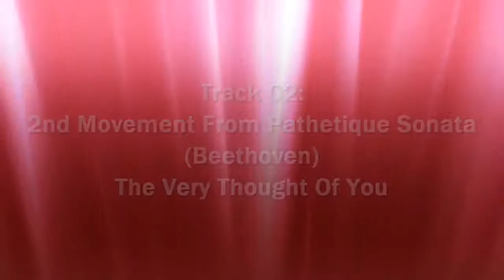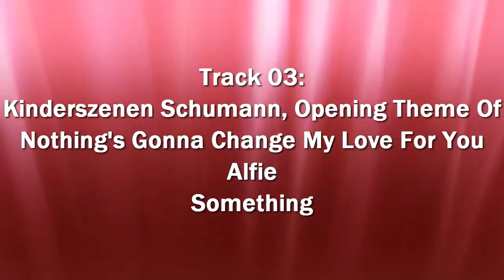Nightlife Tenerife :: Colin Fischer (Solo Pianist)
- What's On, Where, in Tenerife.

Colin Fischer (Solo Pianist)

Track 01:
Love Duet Fromn Samson & Delilah
Invitation
Ebb Tide

Track 02:
2nd Movement From Pathetique Sonata (Beethoven)

Track 03:
Kinderszenen Schumann, Opening Theme Of
Nothing's Gonna Change My Love For You
Alfie
Something